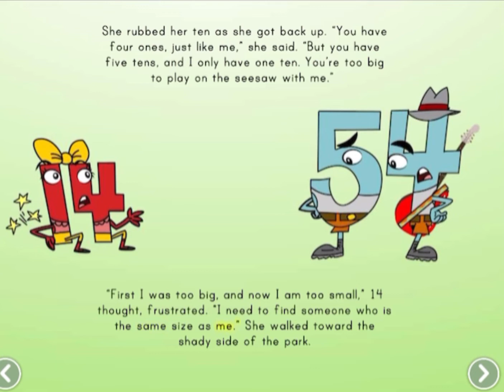Seesaw Friends Math Story Reading Learning Practice First Grade Children Story Book Storytime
Join the number 14 in her quest to find a seesaw friend! Young readers will explore place value, learning how different values in the "tens" and "ones" will change a number's value in different ways.